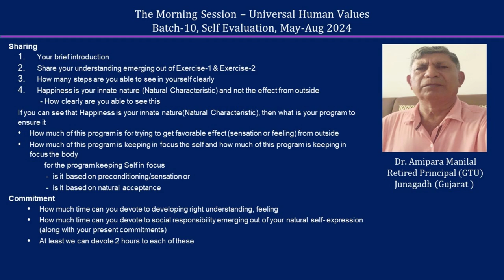Sharing Amipara Manilal ji 2024 07 31 MS English Batch 10